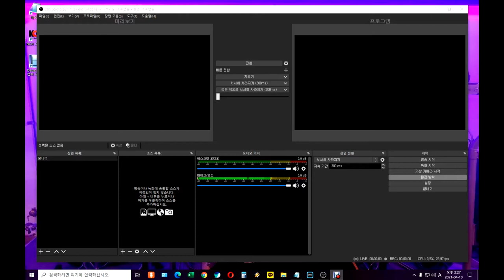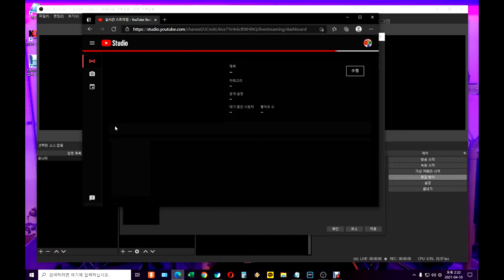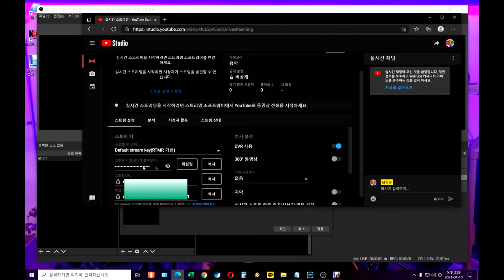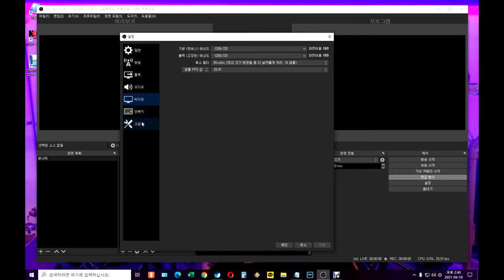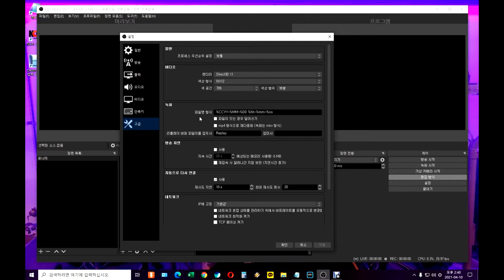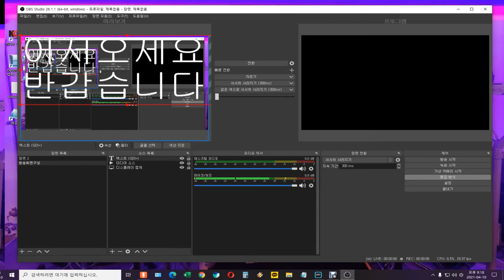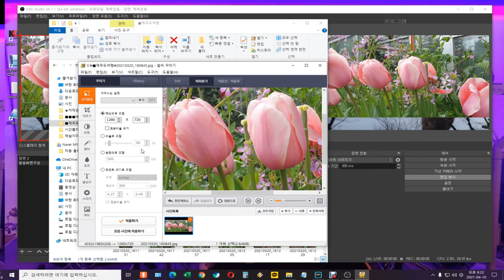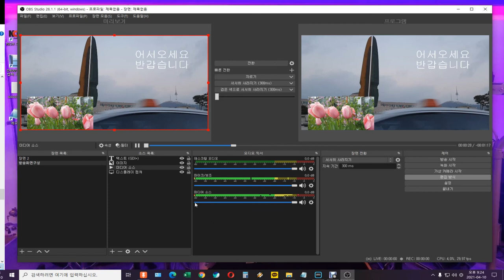✨OBS스튜디오사용법 방송하는방법 [유투브]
유주브 OBS 스튜디오 방송 하는방법 영상을
요청에 의하여 제작 하였습니다

부족함이 많지만  여러 분에게  도움이 되셨으면 합니다.

감사합니다..